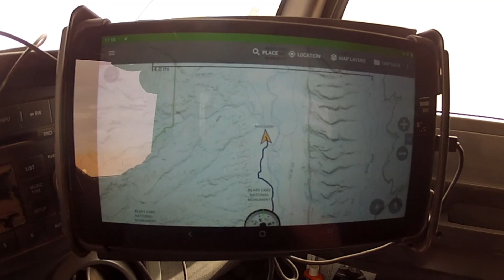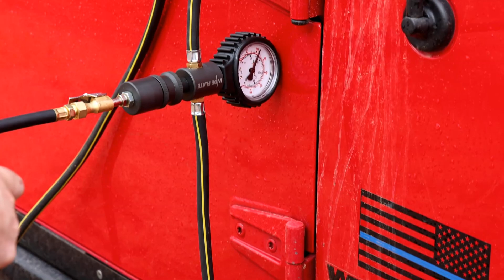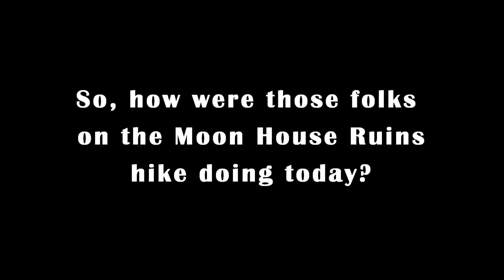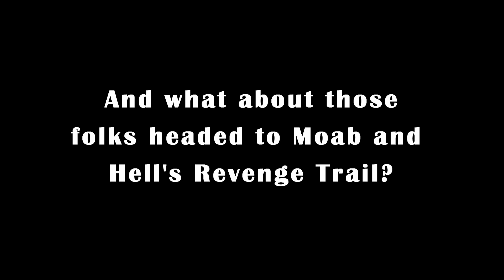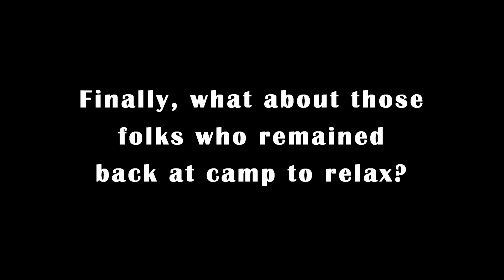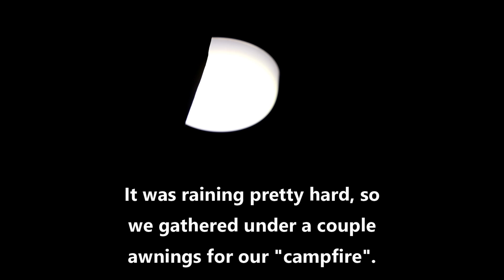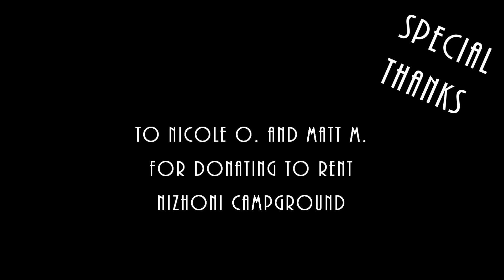A Gathering of Wanderers, September 2021, Day 7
There are convocations of eagles, murders of crows, parades of elephants, crashes of rhinoceroses and even pandemoniums of parrots.  But have you ever heard of a gathering of wanderers?  Probably not.  Neither had some friends and I, but that didn't keep us from creating one in the Abajo Mountains of southern Utah.  Wandering in from Arizona, Washington, Illinois, Oklahoma, Oregon, California, Texas, Colorado and Nevada, driving Jeeps, Toyotas, Chevys, Fords, Rams and even a Porsche, we’d gather for a few special days greeting old friends and making new ones.

Five days before the meetup for A Gathering of Wanderers, Mike and his dad Davis, Hunter and Jenni, and I would meet up to tackle parts of the COBDR and TAT as we traveled to Nizhoni Campground in the Abajo Mountains near Monticello, Utah.  Having arrived at Nizhoni Campground for "A Gathering of Wanderers", on day 7 of the trip we'd have three different activities, including a drive and hike to Moon House Ruins, an exploration of the area west and east of Comb Ridge, and running Hell's Revenge Trail near Moab.  Additional travels would included Muley Point, Mokey Dugway, Goosenecks State Park and Fins and Things Trail.

The Google Earth image is copyright by Google.

Music is "Prism" and "Two Moons", both by Bobby Richards.

Information about Elephant Hill Trail access and permits may be found at ...

Information about Moon House Ruins access and permits may be found at ...